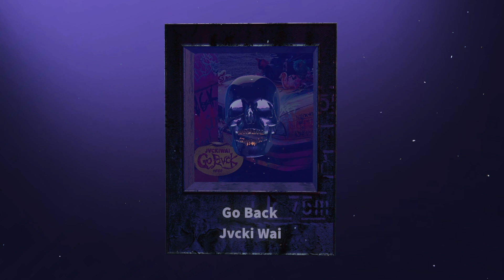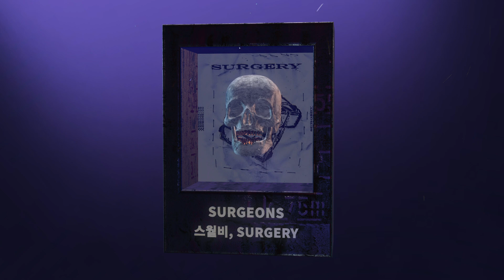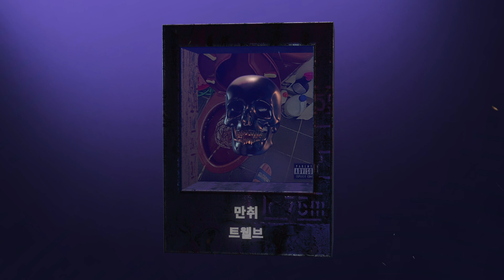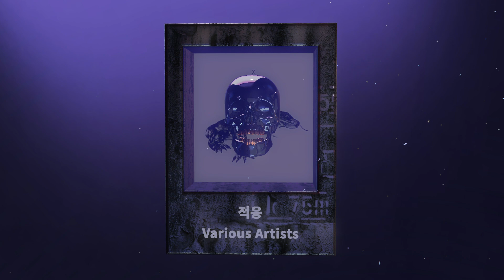🔥 귀에 때려박는 빡센국힙 플레이리스트 🔥 4탄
00:01  LIMBO - Untell, Will Not Fear (Feat. Swervy)
02:16  GTFO - Ian Ka$h (Feat. Fleeky Bang, Chillin Homie, Don Mills)
05:06  No Bless - Kirim (Feat. Khundi Panda, Chillin Homie, OSUN, 다민이, A-Chess)
09:20  GUIDE LINE - GPS (Feat. LIL GIMCHI, Chin, Louie, SC4F, CK)
13:28  HDYF - 허성현 (Feat. Hash Swan)
16:35  Chosen 1 - Blase
20:45  Go Back - Jvcki Wai
23:52  POP OUT - KHAN (Feat. Superbee)
26:07  벤치프레스 - 구본겸 (Feat. Don Mills)
29:05  Bluffin - HOLYDAY (Feat. ron, Khundi Panda)
31:40  SAY U WANNA - REDDY
34:29  Problem - Untell, Will Not Fear
37:21  GO HARD - 캄보
40:13  별점 테러 - 팔로알토
42:49  도깨비 - KHAN (Feat. Homies)
46:50  Ground Zero - DJ Wegun (Feat. punchnello)
49:43  SURGEONS - 스월비, SURGERY
53:13  만취 - 트웰브 (Feat. Howl)
56:31  Dumb-ble - Ja Mezz, Bangroz
01:00:02  말도 안 돼 - unofficialboyy, EDDY
01:02:41  SHOT - DJ ROOTS (Feat. 펀치넬로)
01:04:43  적응 - 스윙스, Xeeyon, kweeel, JINBO